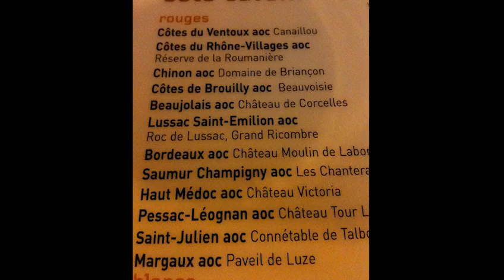Air France A380 - Heathrow / Charles De Gaulle / Heathrow Part 2 of 2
AFR1981 Approaching Charles De Gaulle.

The Approach and Take Off from Charles De Gaulle followed by an Approach for 27L into Heathrow.

Cracking views of London.

This Airframe, JD has since had its wing damaged after a ground collision with a CRJ arcraft at JFK.